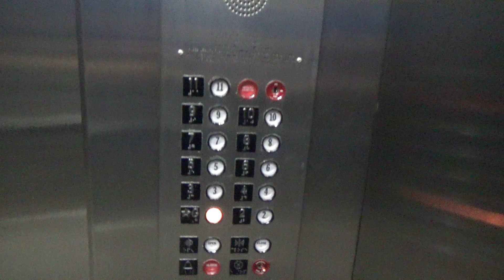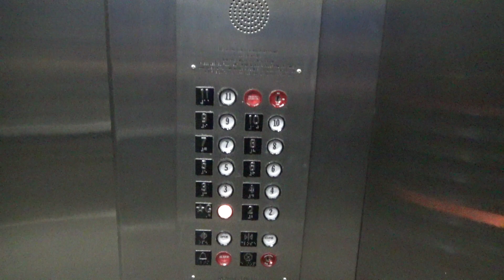Montgomery Traction Elevator @ One Leadership Square (Low Rise) - Oklahoma City, OK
These are the low rise elevators at One Leadership Square in downtown Oklahoma City. These are some nice Montgomery elevators with A-Series fixtures. The voices on these are pretty neat and these are pretty fun to ride, even those these are only the low rise.

Installed- 1984